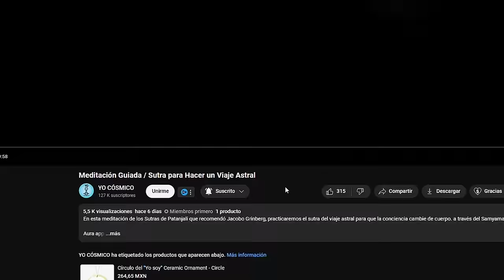La Mejor Meditación para Silenciar la Mente / Pantalla Mental / Viaje Astral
una meditación guiada para callar la mente y entrar al interior, ayuda a los viajes astrales y a obtener claridad